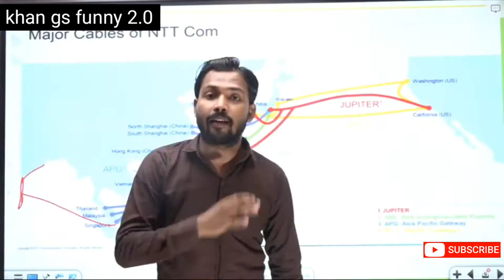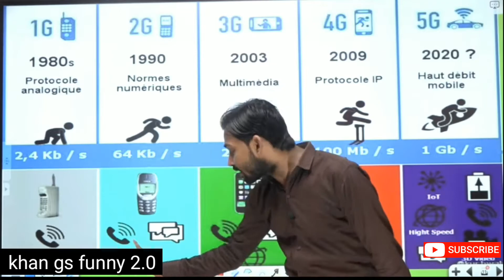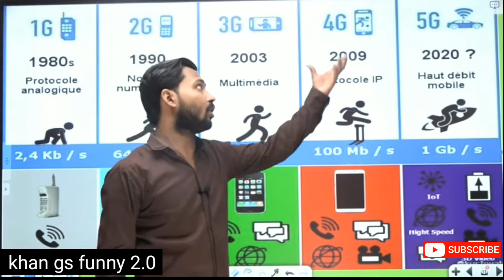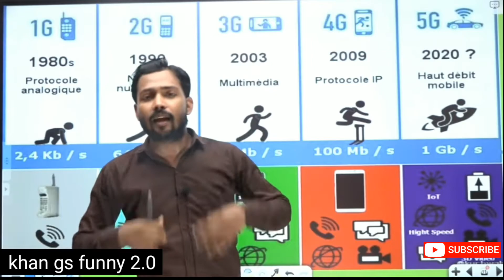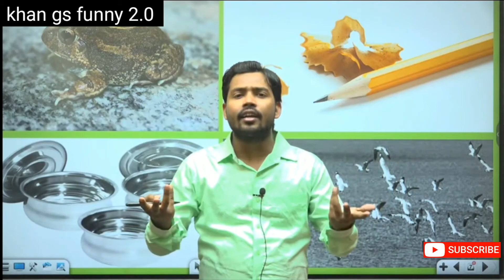क्या है असली सच्चाई क्या 5G टेस्टिंग के कारण india में लोग आॅक्सीजन की कमी से मर रहे हैं by khan sir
Fake